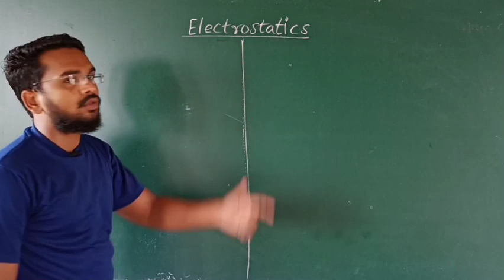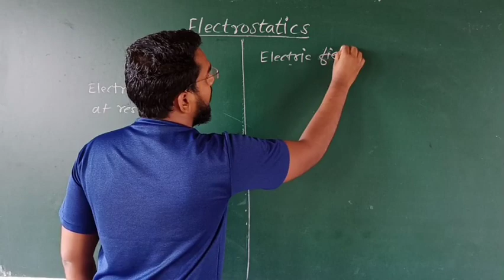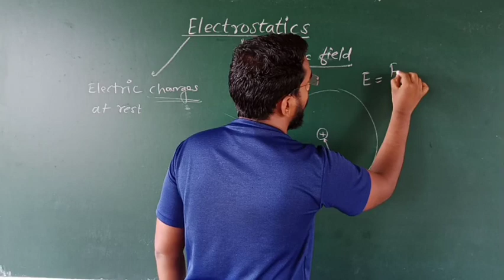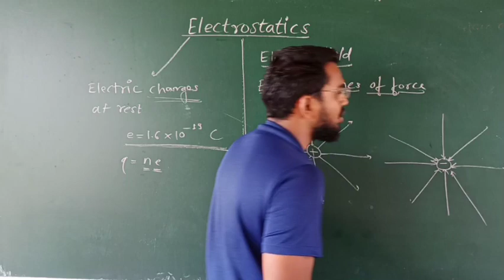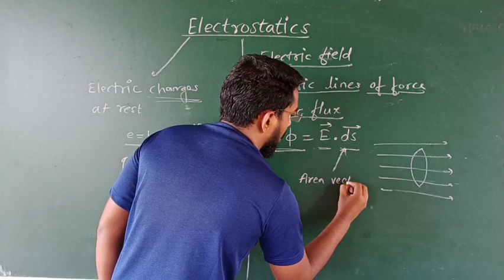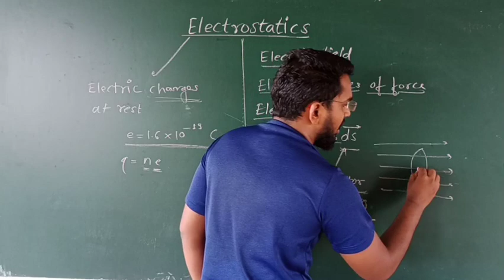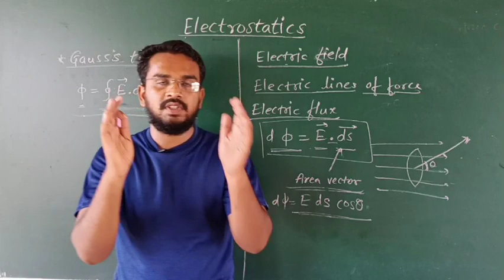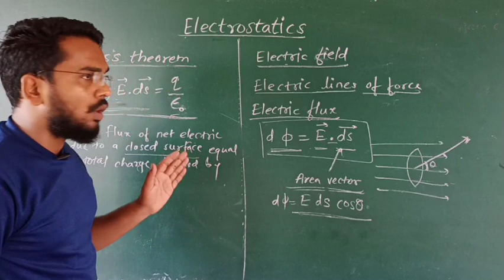Electrostatics | Lecture 1 | Gauss's Law and it's applications | Maharashtra board new syllabus